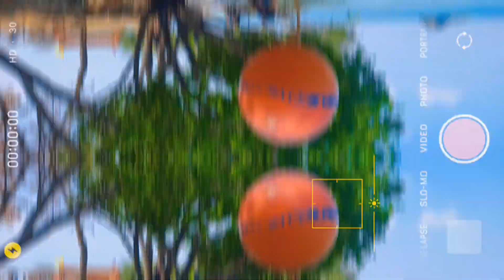37日泰好玩@沙美島篇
37日曼谷芭堤雅
沙美島6天之旅
2023/2/19-24日 DAY 6 - DAY12

沙美島下船碼頭:
Koh Samet Pier for Boat Transport

鑽石沙灘(沙美島)
Sai Kaew Beach
我哋每晚都去呢個沙美島出名美麗的沙灘， 沙質非常細緻， 沿著沙灘有許多餐廳和酒吧，海鮮大餐及觀賞火舞秀, 記得打賞給辛苦的工作人員。我哋延長兩晚停留在沙美島，就是住在此沙灘傍的士多民宿。

沙灘上太多有特色的餐廳、Cafe及Bar, 基本上買一杯飲品就可以坐上一天了，如果只坐沙灘椅亦只是50泰銖(HK$12)。沙灘上按摩開價350銖，成功還價300銖，沙美島大街傍的按摩也是300銖。

沙美島平價酒店(頭3晚)
Rainbow Sky Hotel Samet
四人兩張雙人床少海景房每晚$510， booked by trip.com, 碼頭步行5分鐘到，步行10分鐘可達沙美島著名的鑽石沙灘。